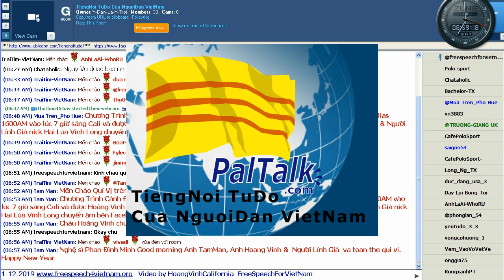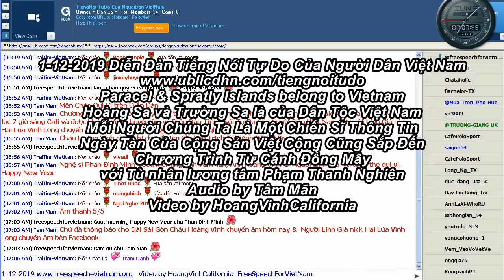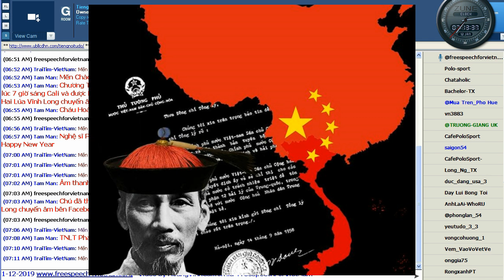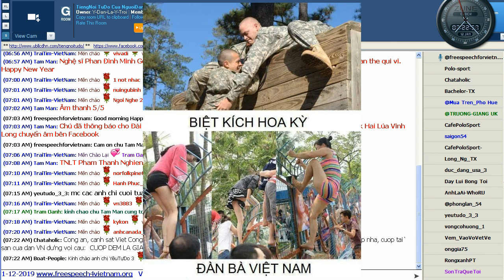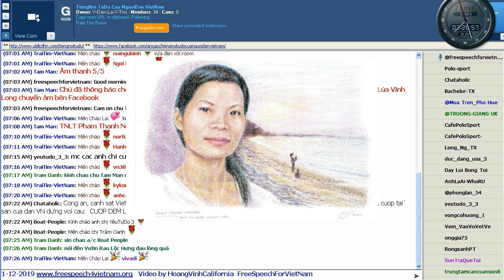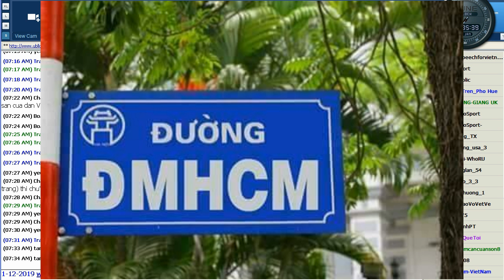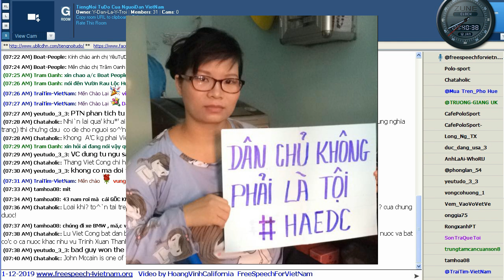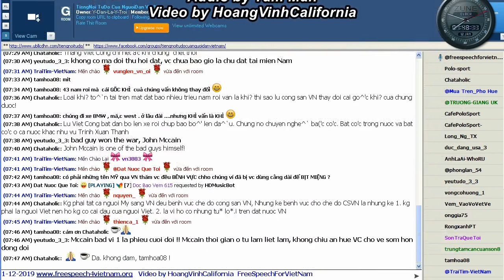1 12 2019 Chương Trình Từ Cánh Đồng Mây với TNLT Phạm Thanh Nghiên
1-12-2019 Chương Trình Từ Cánh Đồng Mây với TNLT Phạm Thanh Nghiên

CT Từ Cánh Đồng Mây:Tù nhân lương tâm Phạm Thanh Nghiên - 01/12/2019